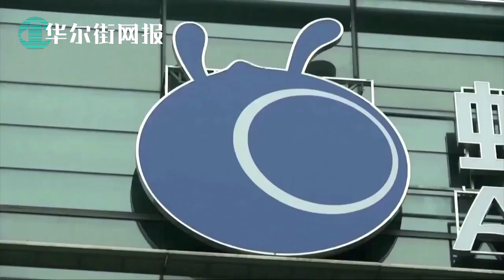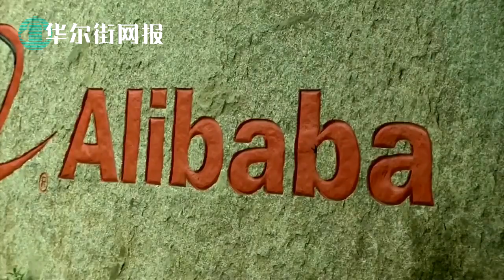斥中国恃强凌弱，副总统惨遭删稿；如在中国劳改营！每天看8小时官媒报道：纳瓦尔尼自述狱中生活； 周江勇家族与马云生意脉络清晰，马云没变习近平变了；彭博：中国监管紧缩对经济造成伤害；白宫通报溯源报告情况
0:00 华尔街网报8月25日第三期节目
0:15 如在中国劳改营！每天被迫看8小时官媒报道：纳瓦尔尼自述狱中生活
1:00 贺锦丽斥中国恃强凌弱遭删稿
2:02 彭博：中国监管紧缩已对经济造成伤害
3:07 周江勇家族与马云生意脉络清晰 马云没变习近平变了
8:13 白宫通报更新病毒溯源报告情况
9:59 世卫组织因溯源与中国起冲突